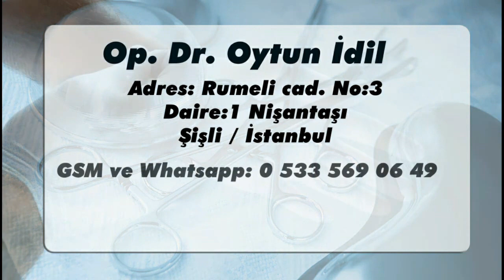Peut on réaliser la chirurgie d'agrandissement et le rédressement du pénis en une seule session?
Les patients demandent parfois à la fois un agrandissement du pénis et une correction de la courbure du pénis au cours de la même séance. Ces deux interventions chirurgicales ne doivent pas être réalisées au cours de la même séance. Les raisons sont dans la vidéo...
Op. Dr. Oytun Idil
Spécialiste en chirurgie plastique et reconstructrice
Pratique : Vega esthétique - Halaskargazi mah. Rue Valikonagi, Rumeli cad. Muserref ap. No:3 Etage:1 Nisantasi - Sisli Istanbul - Turkey
Op. Dr. Oytun İdil GSM : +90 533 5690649 et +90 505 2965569
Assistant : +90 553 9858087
Téléphones de la clinique : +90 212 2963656 et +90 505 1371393